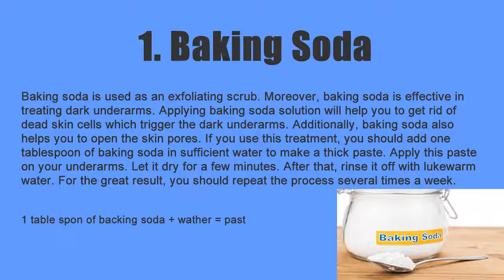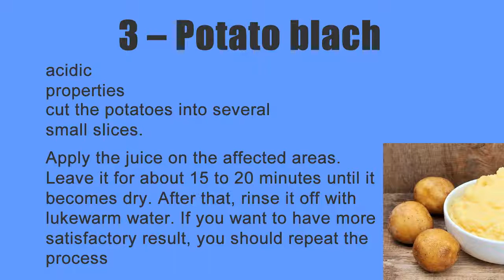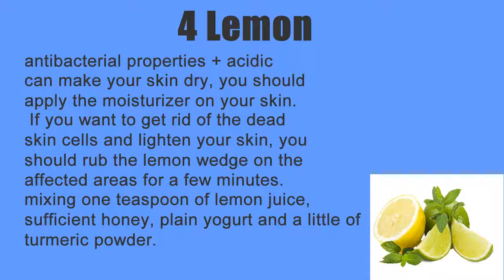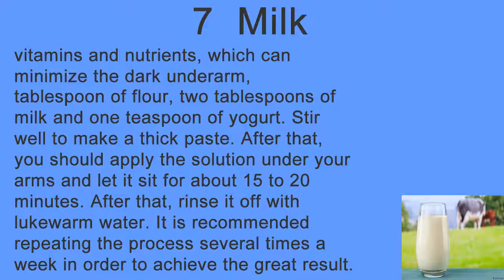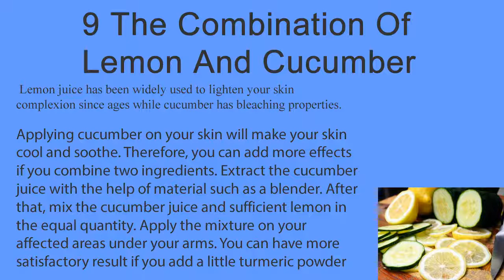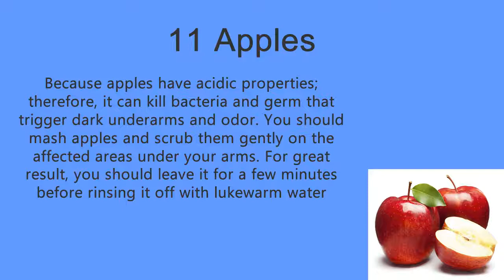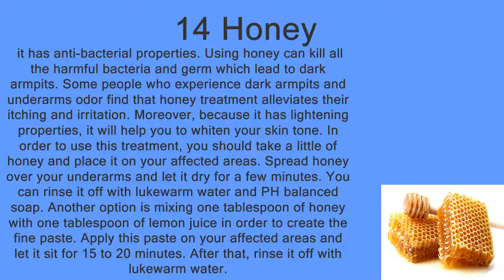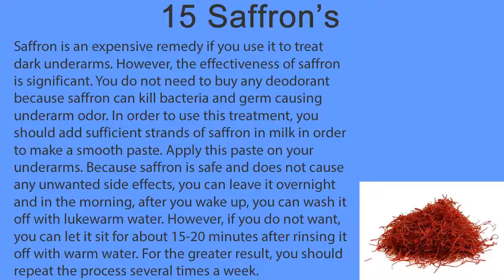15 Quick Tips To Get Rid of Dark Underarms in Urdu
how to get rid of black armpit at home? We give you 15 tips to get rid of black armpit in urdu

15 remedies to get rid of Dark Underarms
1. Baking Soda
2. Orange Peel
3 – Potato blach
4 Get Rid of Dark Underarms – Lemon
5. Cucumber
6 Vinegar
7  Milk
8 Sandalwood
9 The Combination Of Lemon And Cucumber
10 Natural Scrubs
11 Apples
12 Papaya
13  Coconut Oil
14 Honey
15 Saffron’s Fragarant Remedy